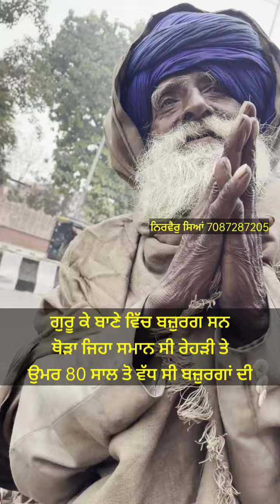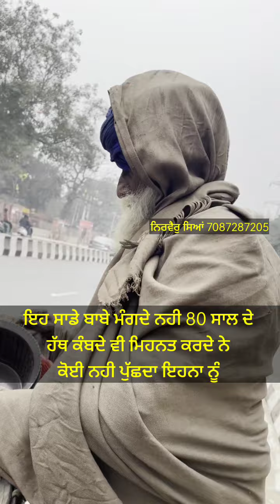ਸਾਡੀਆਂ ਪਰੇਸ਼ਾਨੀਆਂ ਕੁਝ ਨਹੀ ਸਾਡਾ ਗੁਰੂ ਬੇਅੰਤ ਹੈ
*ਸਾਡੀਆਂ ਪਰੇਸ਼ਾਨੀਆਂ ਕੁਝ ਨਹੀ ਸਾਡਾ ਗੁਰੂ ਬੇਅੰਤ ਹੈ ਜੇ ਉਹ ਇਹਨਾ ਨੂੰ ਸਬਰ ਦੇ ਸਕਦਾ 60 ਰੁਪਏ ਵਿੱਚ ਜੇ ਇਹ ਧੰਨ ਗੁਰੂ ਰਾਮਦਾਸ ਪਾਤਸ਼ਾਹ ਜੀ ਦਾ ਸ਼ੁਕਰਾਨਾ ਕਰ ਸਕਦੇ ਹਨ*

*ਤਾ ਮਾਲਕ ਤਾ ਸਾਨੂੰ ਸੋਹਣੇ ਘਰ ਗੱਡੀਆਂ ਪਰਿਵਾਰ ਬਖ਼ਸ਼ੇ ਹਨ*

*ਮਾਲਕਾ ਮੈ ਤਾ ਐਨਾ ਕੁੱਝ ਤੈਥੋ ਲੈ ਵੀ ਨਾ ਸ਼ੁਕਰਾ ਹੀ ਬਣਿਆਂ ਰਿਹਾ ਹੁਣ ਤਾ ਇਹਨਾ ਨੂੰ ਦੇਖ ਨਿਰਵੈਰੁ ਰੋਦਾ ਹੈ ਪਾਤਸ਼ਾਹ*